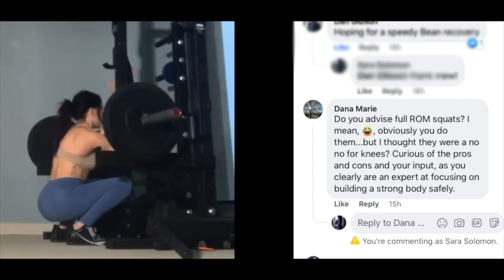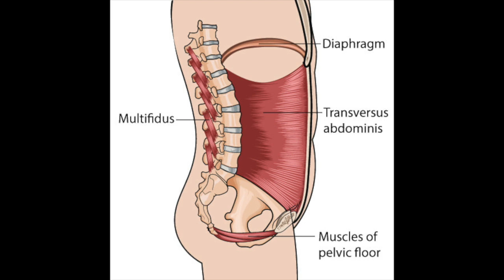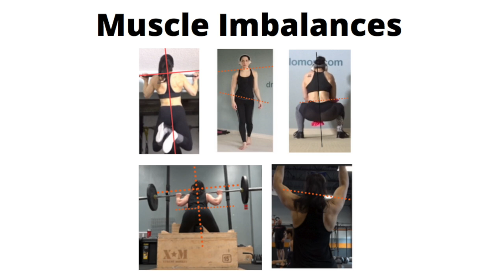It's Never Too Late to Make Changes | 3 keys to change | How to Safely Build Mobility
I'm VLOGGING again! Today's VLOG features:
0.03 An apple with a surprise inside
0:42 What happened to Bean
1:45 Handstand & Splits Party
3:23 FAQ: is it safe to squat ass-to-grass? How to safely build mobility
8:56 No timeline for health
11:14 Three keys to change
13:17 How long does it take to go from rock bottom to rockstar?

✅My Strength Academy:
This core training program focuses on learning how to engage and strengthen the pelvic floor & TVA.  It’s also the first step to correcting muscle imbalances that contribute to issues ranging from urinary incontinence and diastasis recti, to low back pain and mobility restrictions. New members are welcome! Link is

✅My Splits Program:
This program provides a crash course on pelvic floor and TVA strengthening. It will help you improve your core strength and mobility. Link is